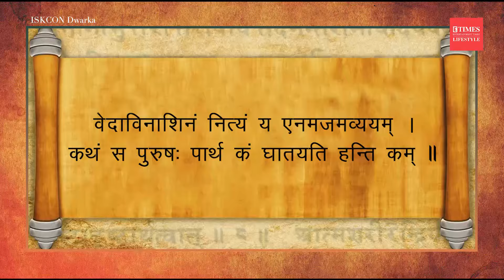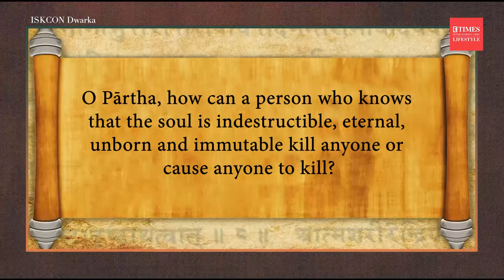You Are Not The Doer | Bhagavad Gita's Chapter 2, Verse 21 Explores The Nature of The Soul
In this video, we delve into Chapter 2, Verse 21 of the Bhagavad Gita, a powerful verse that sheds light on the concept of Karma and the true nature of the soul. We explore the idea that the spiritually elevated soul transcends the ego and understands that the true Self remains untouched by actions. Discover how this verse can help you detach from the false sense of doership and find inner peace amid daily life.